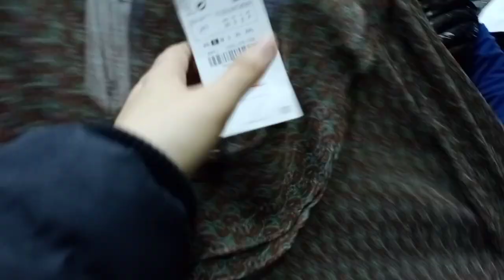الجديد عند محمد💯